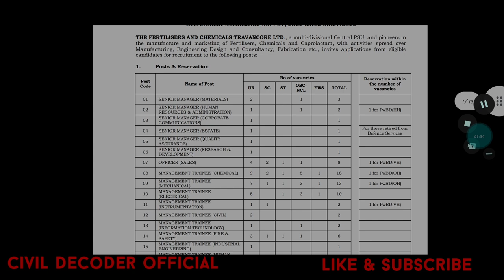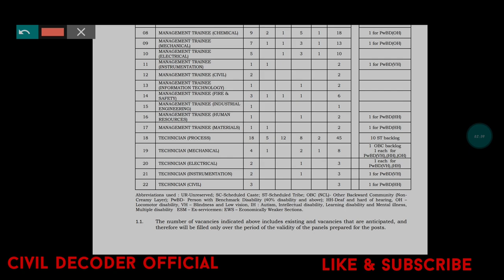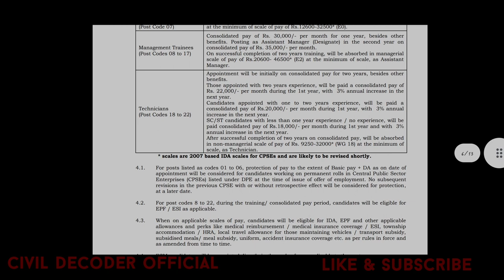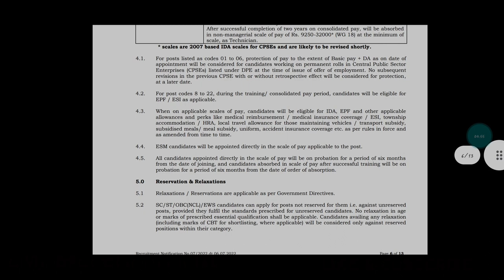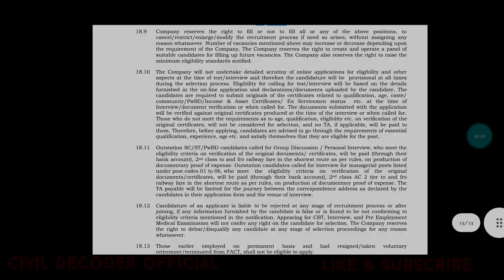FACT RECRUITMENT- 2022🔥POST- SM/MT/TECHNICIAN🔥FOR CIVIL,ELECTRICAL, MECHANICAL, CHEMICAL Engineer's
FACT RECRUITMENT- 2022
भारत सरकार की सरकारी कंपनी में इंजीनियर की भर्ती -२०२२
B. TECH, DIPLOMA, GRADUATE AND POST GRADUATE NEW VACANCY